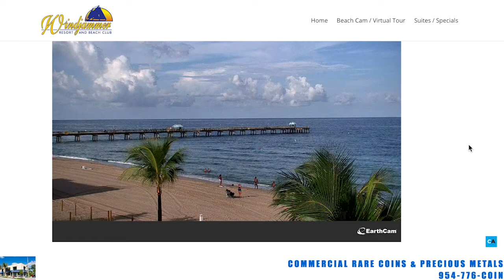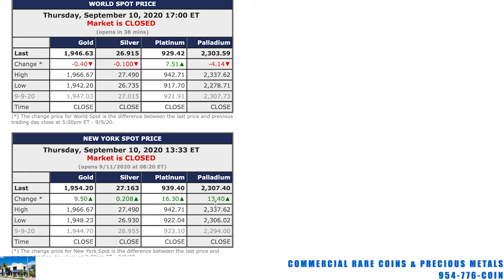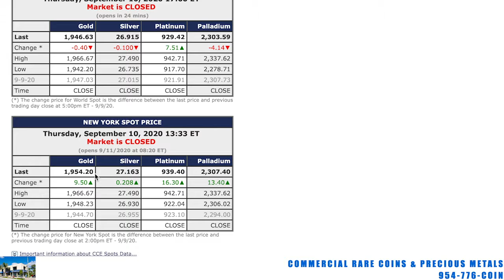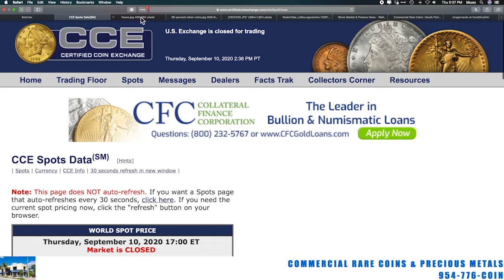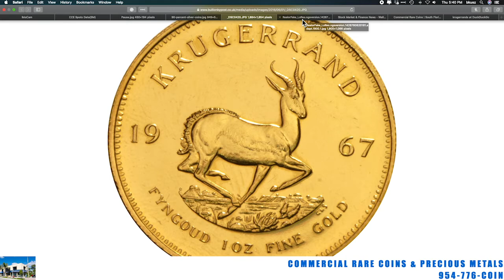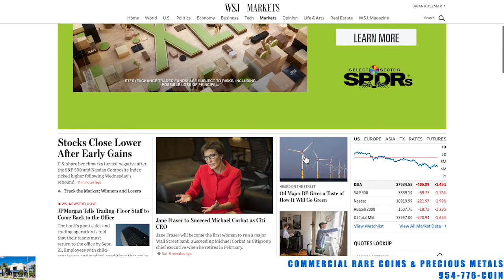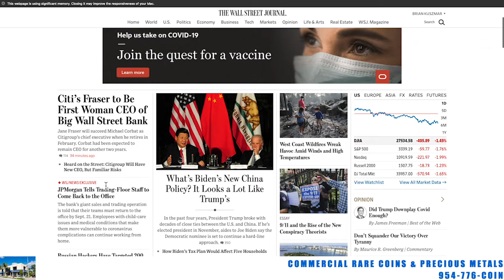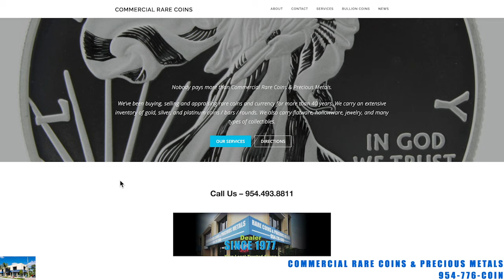09-10-20 Gold & Silver Price Update Report From Commercial Rare Coins & Precious Metals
09-10-20 Gold & Silver Price Update Report
From Commercial Rare Coins & Precious Metals

954-776-COIN

219 Commercial Blvd.